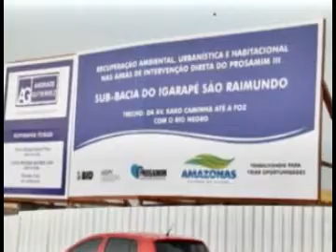Band Cidade 13/12/12 - 2º Bloco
• Dom Luís confirma saída de Arquidiocese e lança campanha 'Natal sem Fome'
• Novo prefeito e vereadores são diplomados em Presidente Figueiredo
• Grupo lucra com material considerado descartável para muitas pessoas
• Governo premia profissionais de educação que se destacaram em 2012
• A partir do próximo sábado o acesso de veículos na orla do Rio Negro será fechado

Rosimara Silva

Repórteres
Yano Sérgio
Neto Cavalcante
Lane Gusmão
Thamires Clair

Flávia Horta
Manoel Rocha
Rivaldo Costa

Cinegrafistas
Alberto Júnior
Jackson Rodrigues
José Galvão
Josenilson Guerreiro
Henrique Farias

Francisco Militão

Câmera
Raul Feitoza

M.C. Monteiro

Supervisor Técnico
Edson Leite

Produção
Carla Silveira
Sofia Fontes
Larissa Melo
João Gomes

Raphael Bonini